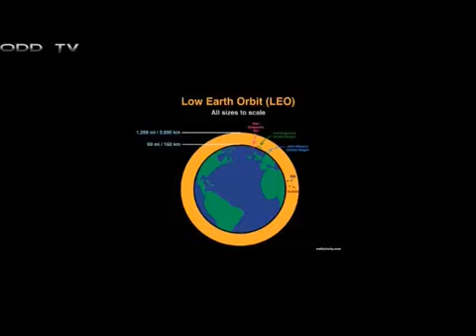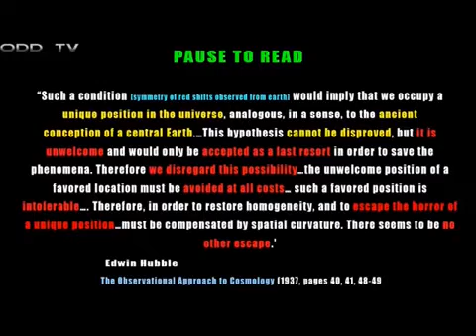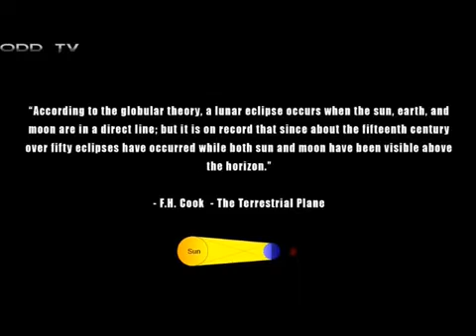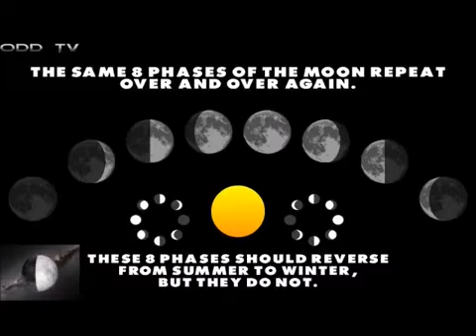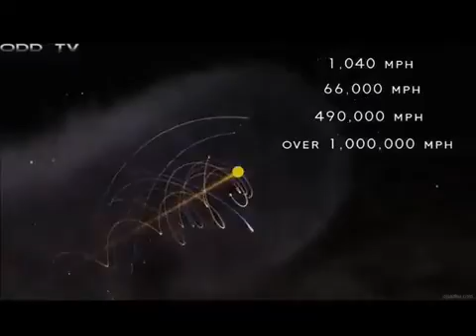5 min flache erde und bye globus glaube